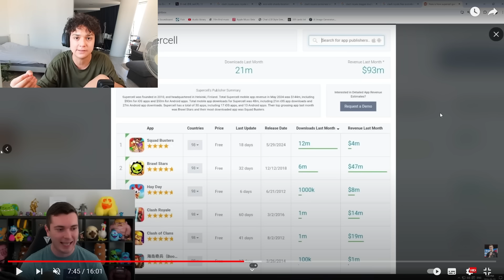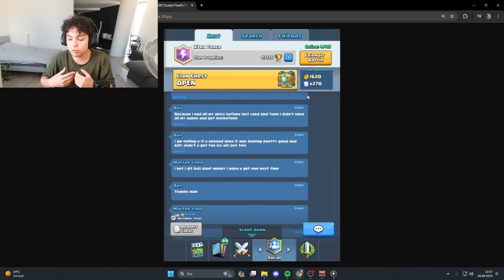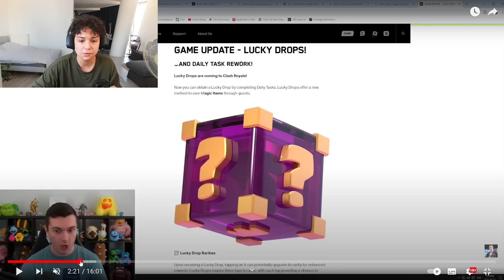CLASH ROYALE REZİLLİĞİ...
Ben Semih. Clash Royale'de esporcuyum. İstanbul'da yaşıyorum. Bu kanal benim içerik konusunda daha geniş şeyler yaptığım ikinci kanalım.